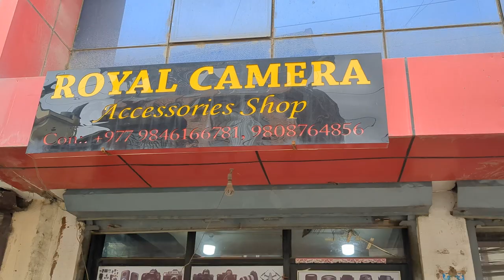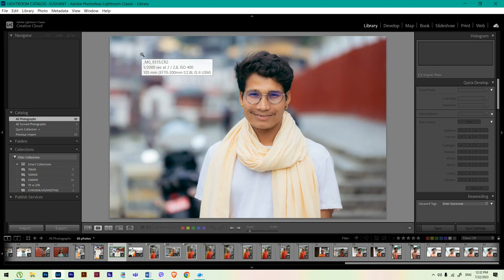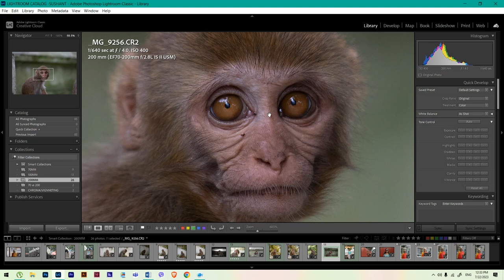CANON EF 70-200mm f/2.8 L USM ii IS Review | Nepali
Best Budget Portrait Lens
Sushant Adhikari

Buy and sell your gadgets
ROYAL CAMERA SHOP NEPAL